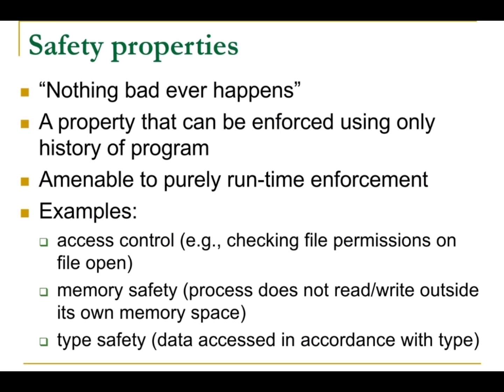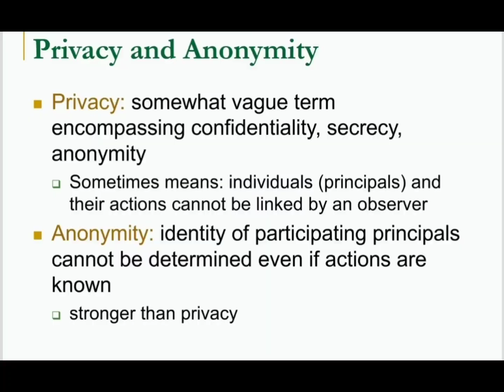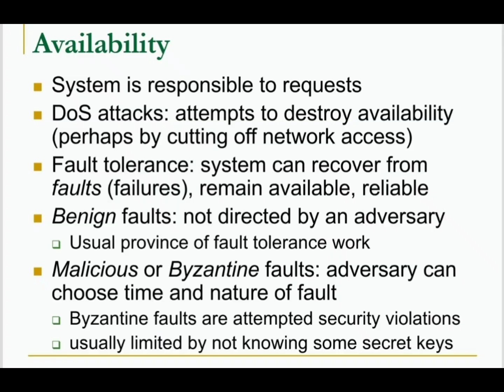security property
property that is used as collateral for a facility to secure the payment or performance of an obligation. This could be real estate, a car, equipment, shares, or any other acceptable asset.